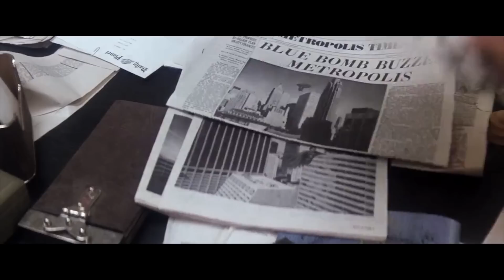Batman v Superman (Retro Version)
Holy reboot Batman!
A retro version of the Batman v Superman trailer edit created by CineMash.